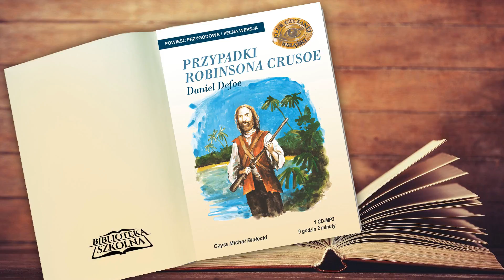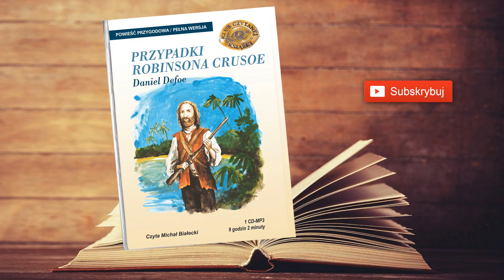28. Przypadki Robinsona Crusoe: Wycieczka na zachodnią część wyspy | Audiobook PL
Audiobook - Przypadki Robinsona Crusoe
Autor: Daniel Defoe
Czyta: Michał Białecki
Kategoria: Dla młodzieży
Długość: 9 godzin

Powieść podróżniczo-przygodowa Daniela Defoe, napisana w 1719 roku; wielokrotnie filmowana. Opowiada o losach osiemnastoletniego Robinsona Cruzoe, który trafia na bezludną wyspę.